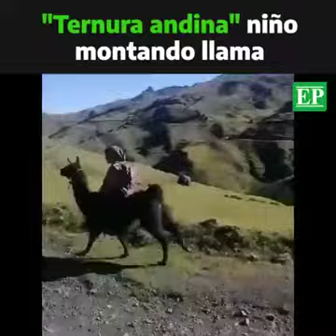Niño Peruano en los Andes del Perú!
Video de Nancy